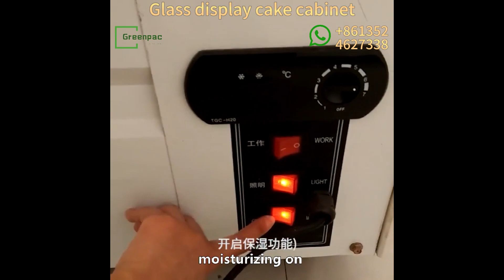Cake Display Fridge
Business Manager: Ms. Eilene